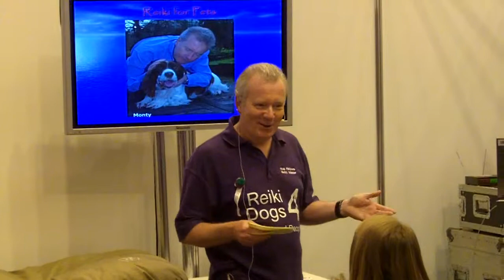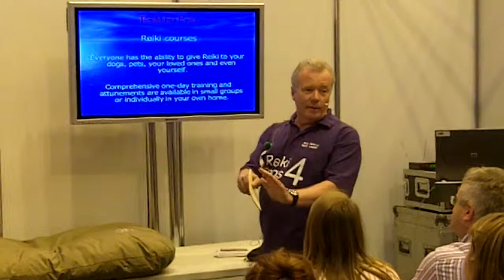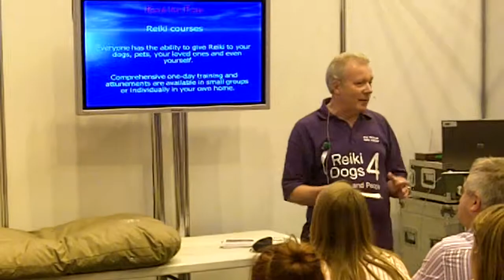Reiki for Animals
Most types of animals respond well to Reiki, the simple and natural healing therapy. Reiki can help lower stress and bring about calm as well as reduce pain and improve mobility in stiff joints. Watch here part of my Reiki talk and demonstration at The London Pet Show. You too can quickly and simply learn how to give Reiki for all sorts of animals from dogs, cats, horses, rabbits to more exotic animals , farm and even wild animals.  For details of how you can enrol on my Reiki Animal Healer Home Study course go